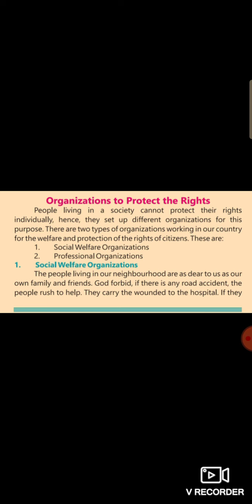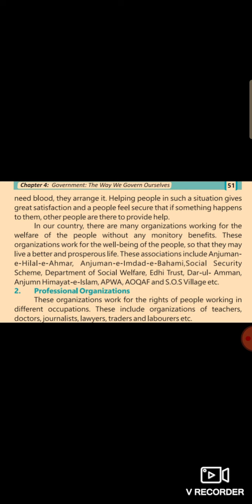Social studies class 4